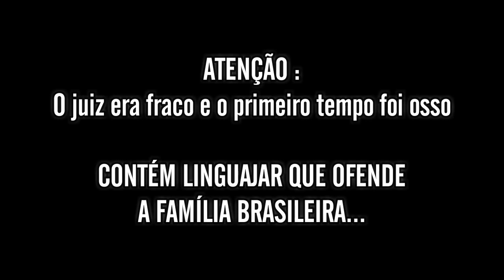OBRIGADO BATMAN | Atlético MG 3 vs 2 Fumo Goiano | VLOG20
Como é bom ver o Luan com essa camisa, me sinto totalmente representado por esse cara que tem alma atleticana !!! Obrigado LUAN MADSON, por se entregar sempre !!! Obrigado Batman !!!

obs: Minha câmera perdeu alguns áudios, deve ter sido a chuva, foi mal !